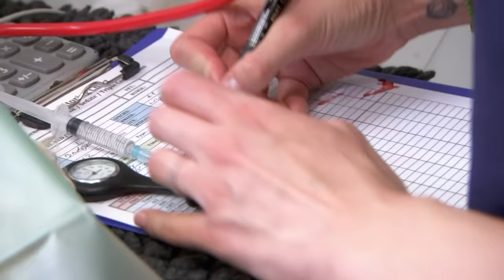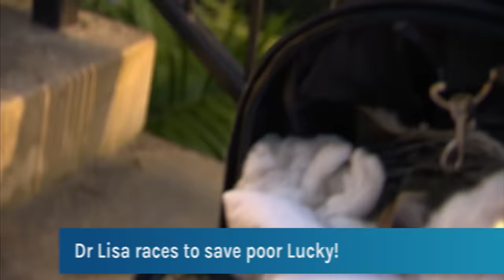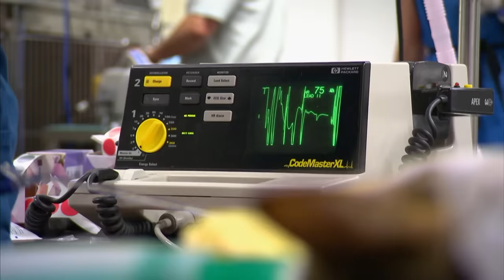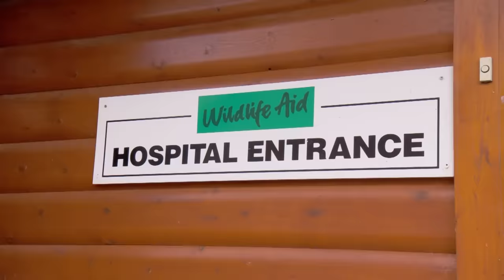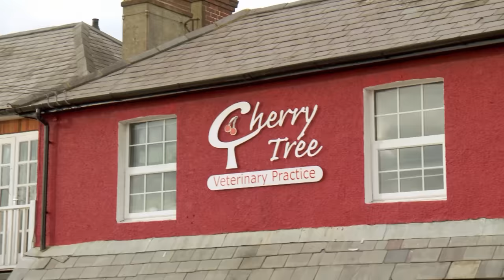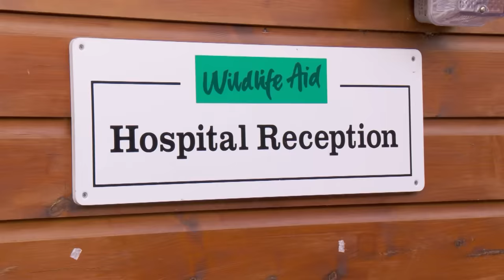Horror On The Surgery Table 🫣😨 | Bondi Vet Compilation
Oh halloween! From a power cut in the middle of a risky surgery to a rush against time to try and save as many animals as our vets can.

00:42 Delicate surgery at risk during power cut!
11:25 Tragedy at Dr Scott's clinic!
25:23 Kitten's tragic fate
31:06 Equipment failure on the surgery table!